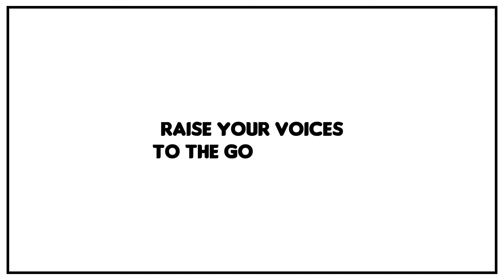Raise Your Voices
We will not stop until marriage equality is legal in Australia. Raise your voices higher!